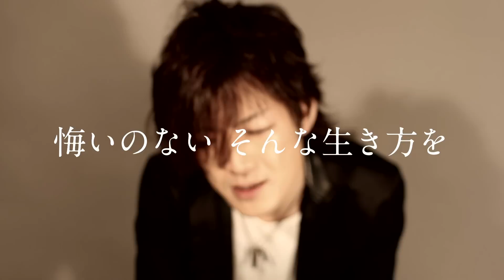今を生きる（15seconds spot CM）/ RAMAR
2012.3.7 RELEASE！！6th single『今を生きる』15second spot CM

☆☆「明日はないって挑めたら どんなに毎日は素敵だろう」繰り返される日々の中で、ともすると希薄になる毎日の感動。昨年の災害を期に、当たり前の日々の大切さを改めて感じられている方は多いかと思います。この楽曲『今を生きる』は、災害を期に書いた曲ではありませんが、大変な出来事を経験した日本に、2012年を懸命に生きる全ての方に、是非聴いて欲しい1曲。そしてカップリングは、生涯3人出会うと言われる「運命の人」その中の一人への、大人の純粋な恋心を綴った春の開放感溢れる、こころ躍るPOPなラブソング『桜1/3』。様々な活動の中で、表現者として成熟しつつも変わらぬ純粋な歌世界。RAMARの魅力全開のニューシングル遂にリリース!!☆☆

タイトル：今を生きる
発売日：2012年3月7日
品番：HNBR-20
収録曲：1.今を生きる、2.桜1/3、3.今を生きる(instrumental)、4.桜1/3(instrumental)
発売元：high numbers dream.
販売元：ラッツパック・レコード株式会社